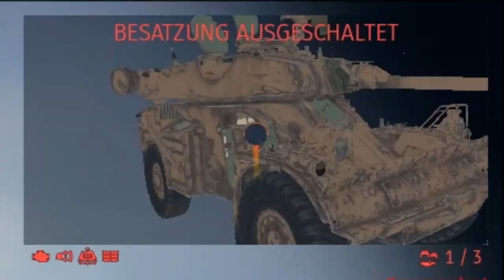[Music Video] - War Thunder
Tracks belong to their Authors!